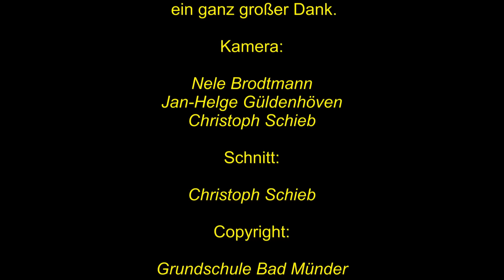Der Zauber von Oz - was uns zusammenHÄLT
Das Musiktheaterprojekt der Grundschule Bad Münder in Zusammenarbeit mit der Kunstwerkstatt Bad Münder e.V. interpretiert das bekannte Stück von Lyam Frank Baum auf besondere Weise. Wer Verstand, Herz und Mut beweist, und sich gemeinsam mit anderen für das Richtige einsetzt, erfüllt die Welt mit einer eigenen Magie. Das Miteinander braucht Menschen, die Haltung zeigen.

Der Film zeigt Ausschnitte der Aufführungen, in denen Schauspiel, Musik, Gesang, Ausstattung, Licht und Videos kunstvoll zusammenwirken. Die Aufnahmen entstanden im Martin-Schmidt-Saal am 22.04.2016.